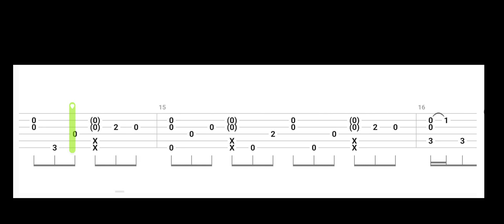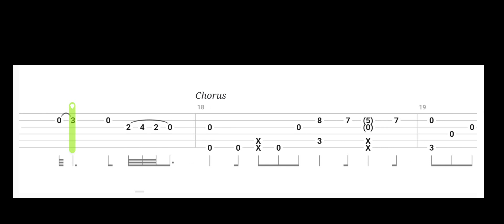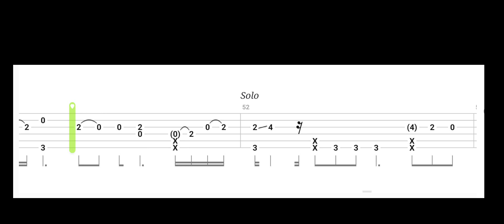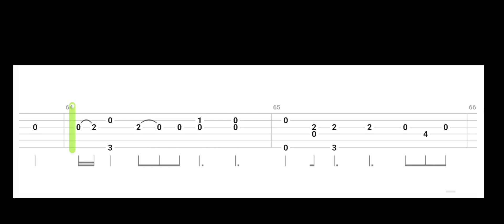Tab guitar Perfect. Ed Sheeran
Tab guitar Perfect. Ed Sheeran como tocar. tutorial. acordes fingerstyle
Tablatura guitarra. how to play. chords. facil. sencillo. easy. begginer principiante.